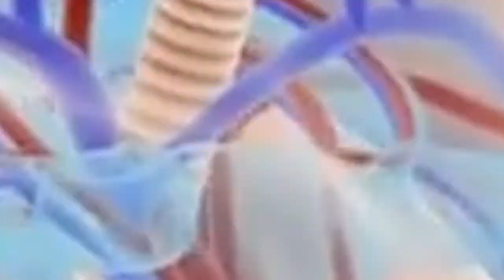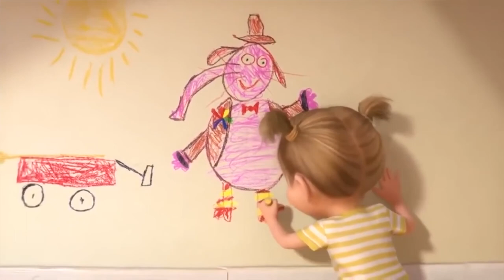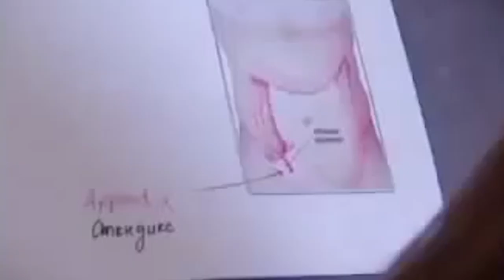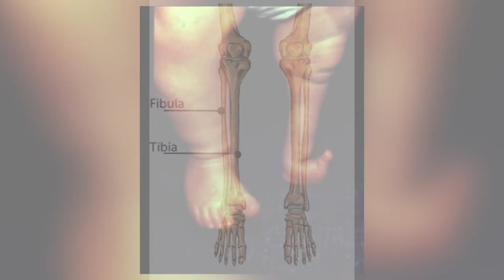10 Women You Wont Believe Actually Exist 4 - دنیا کی 10 حیرت انگیز عورتیں پارٹ 4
Best female motivational speaker, women with the longest neck, The Camel girl, largest breasts in the world, longest female legs, women with the longest tongue and some more will be shown and explained in this video.

Lizzie Velásquez
Isa Bella Leclair
Lyudmila titchenkova
Ella Harper
Annie Hawkins
Pixee fox
Lauren Williams
Channel tapper
Natalia Demkina
Aimee Mullins